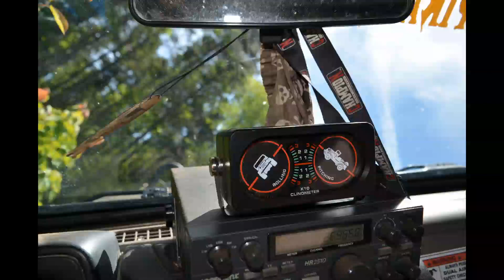HIGH VOLTAGE TRAIL 4 - NOVA SCOTIA JEEP JAMBOREE 2015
The Pirateship lists to the port side.